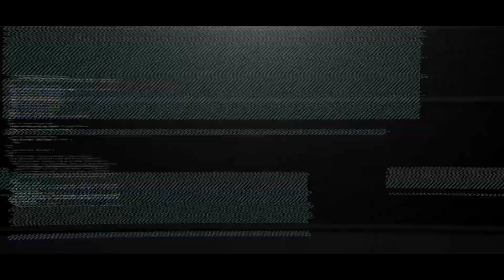Scripts are for losers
scripts are for straight weirdo losers
Sens 400 DPI 0.45
Res 1920x1080